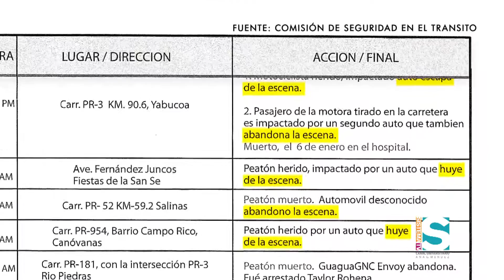SISTEMA TV INVESTIGA DESPRECIO POR LA VIDA SEG 2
Los casos donde un conductor  impacta a un peatón o ciclista y abandona  la escena del accidente reflejan un alarmante ascenso en Puerto Rico. Es estremecedor ver las imágenes difundidas en los medios de comunicación y las redes sociales de peatones y ciclistas impactados por un vehículo y abandonados a su suerte, ignorados por conductores que se van a la fuga luego de arrollarlos como si fueran un objeto cualquiera de valor insignificante, menospreciando la vida de ese ser humano.
Ante este creciente problema la “Ley de Vehículos y Tránsito de Puerto Rico” fue enmendada.  La misma dispone que el conductor que por imprudencia o negligencia cause daño permanente o lesiones mutilantes a un peatón o ciclista y se dé a la fuga, será:
• Multado $5,000
• Cumplirá 3 años de cárcel, pena fija por delito menos grave
• Cumplirá 8 años de cárcel, pena fija por delito grave en caso de muerte
• Suspenderán la licencia de conducir por un término no menor de cinco años
2nda Convicción:
• Multado $10,000
• Cumplirá 10 años de cárcel
• Revocarán permanente la licencia de conducir
Aunque está claro que brindarle seguridad  a todo aquel que transite las vías públicas del país es responsabilidad de Estado, también es de los peatones, conductores, como ciclistas cumplir con las leyes establecidas para asegurar el bienestar de sí mismos y todo aquel que transite las mismas.  Es una responsabilidad que va más allá de meramente cumplir con la ley como ciudadano o residente, es una responsabilidad social y moral por la peligrosidad y riesgo a la vida que representa el transitar por una vía pública.